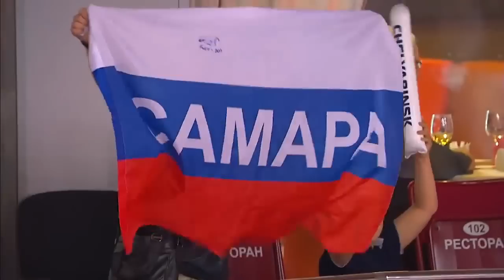Zantaraia UKR Sobirov UZB